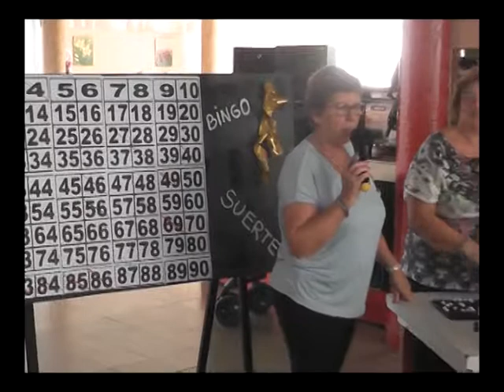Fanáticos Al Día: Bingo organizado por la Biblioteca Popular "José Mármol"